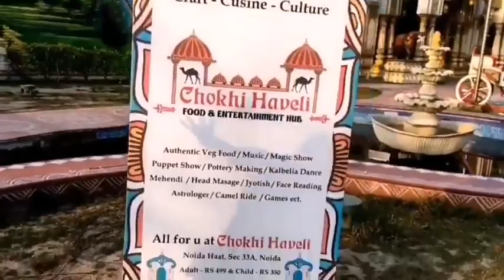fire pan khake sar chakra gaya mera 😂😂@ManojDey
Gays me abhi Nai hu youtub pr jo v  galti ho please mind mat krna or apna payar or suport banaye rakhe

Dil se ap logo ka mera payar ❤️